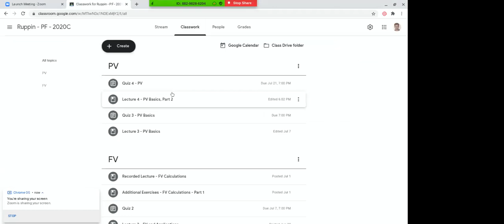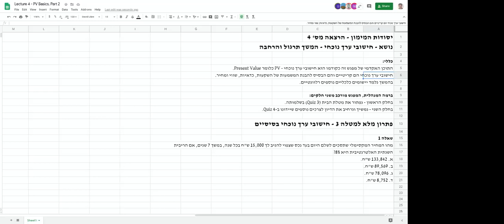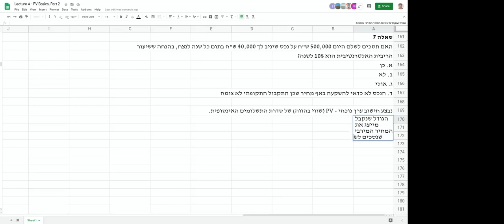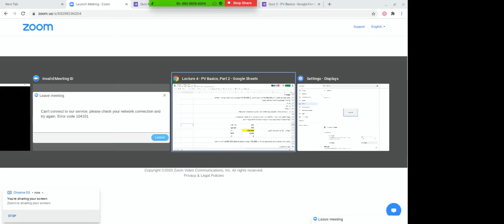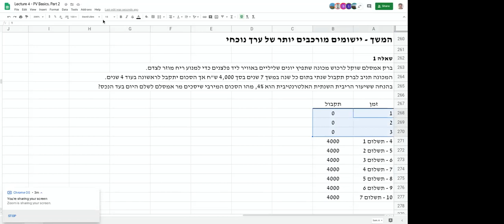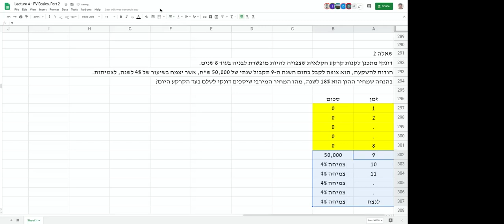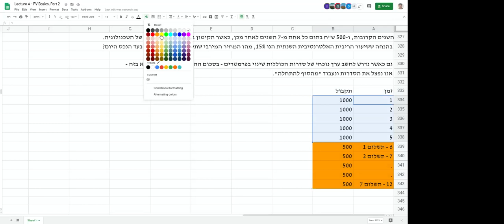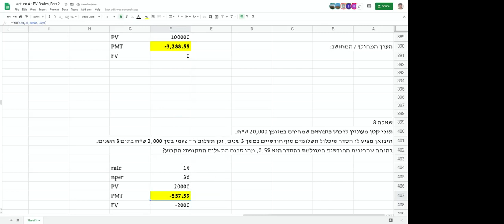Lecture 4 - Principles of Finance - Ruppin - 2020C